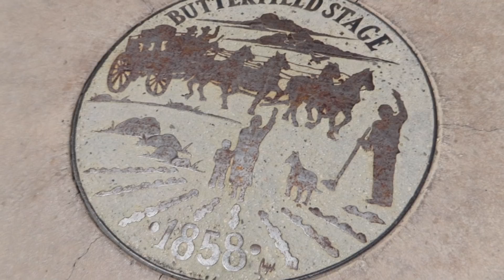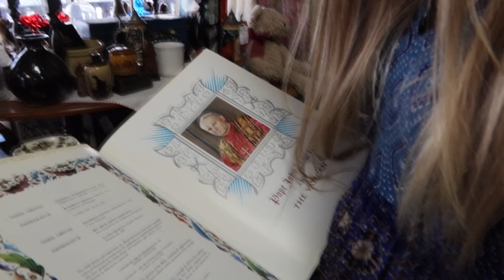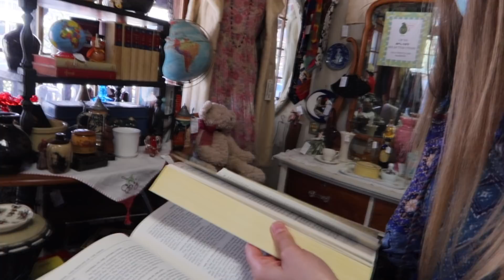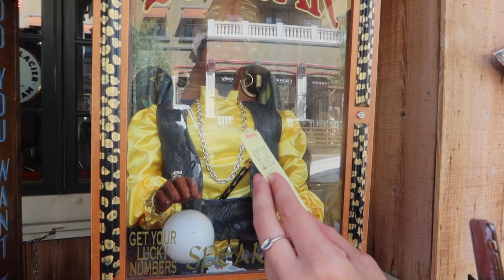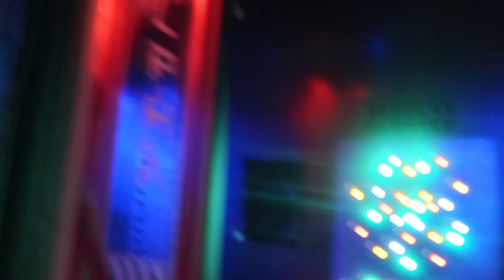I TOOK A MEDIUM TO A HAUNTED ANTIQUE SHOP AND THIS IS WHAT SHE SAW... (HES ANGRY)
Hey guys!

I took my friend Amanda, ethos a medium, to this haunted antique store in old town Temecula!! We caught some activity inside the store… and It was not very good..

Go check out Amandas channel!!

SEND YOUR SCARY/UFO/ALIEN STORIES HERE!!:
OR
DM them to me on IG: @mackiealbertson

I made a new tiktok for Samantha and all things scary !! Give It a follow, ill be posting daily on there! @mackiealbertsonboo

THANK YOU GUYS FOR 41K!!! I LOVE YOU ALL 🖤

Book me on cameo!! Mackie Albertson

Instagram; mackiealbertson
tiktok; mackiealbertson